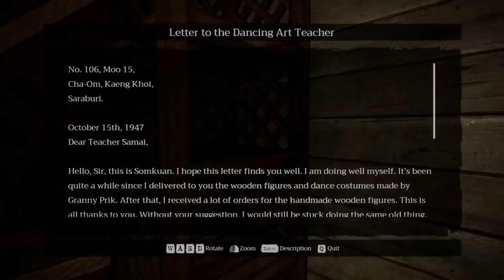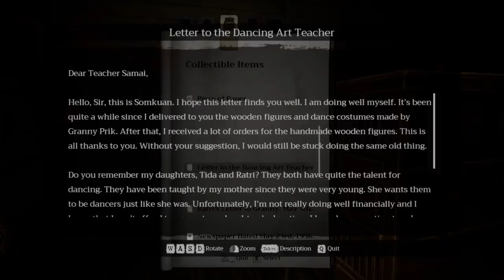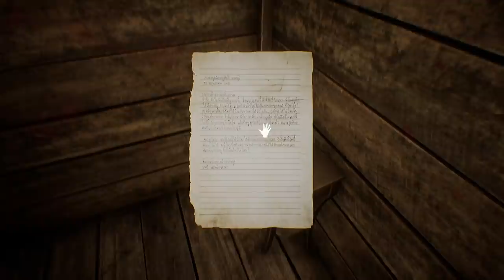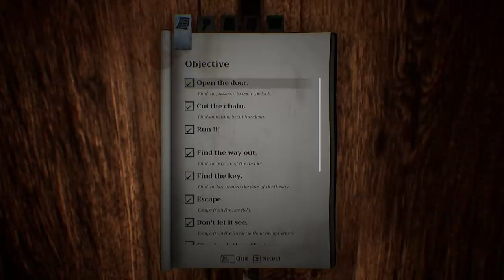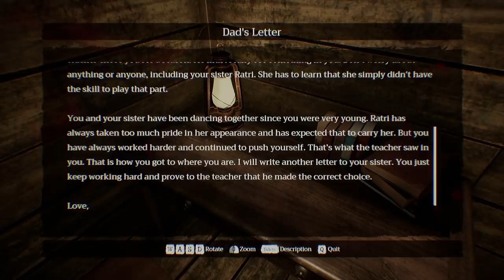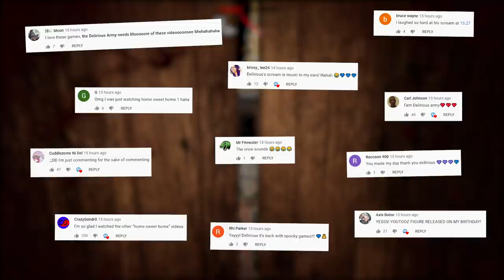Home Sweet Home 2 - MANNEQUIN HOE IS BACK!!! (POINTS ME IN THE RIGHT DIRECTION) Ep. 2